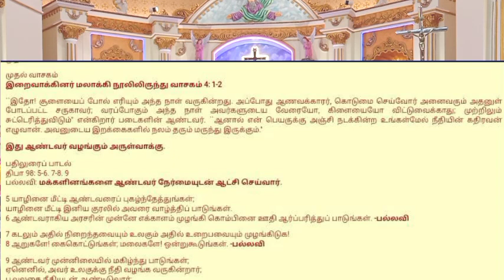இயேசுவின் இரண்டாம் வருகைக்காக ஆயத்தப்படுத்த வேண்டுமா? (தூய ஆவியார் ஆலயம், இராசசிங்கமங்கலம் பங்கு)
பொதுக்காலத்தின் 33 ஆம் ஞாயிறு திருப்பலி (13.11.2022)